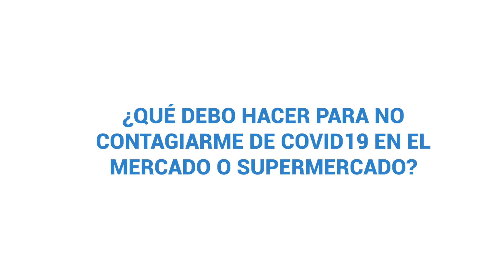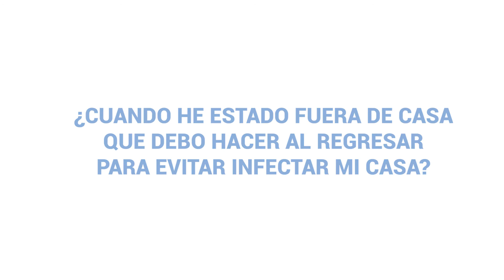8.) Visitas a Mercados y Supermercados y el procedimiento al Volver a casa -Tzutujil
Unas de las salidas más comunes durante esta pandemia para nosotros son las compras para poder surtir nuestras alacenas.  El “Dr. Chapin”  y Wuqu Kawoq | Alianza Maya para la Salud  a través de este videoclip quieren brindarte algunas recomendaciones al visitar los mercados y supermercados.

Al ir de compras Recuerda :

Evita comprar en exceso
Desinfecta tus manos con alcohol en gel que contenga más de un 60% de alcohol
Toca unicamente los articulos que compraras
Utiliza tu mascarilla durante todo el proceso de compra hasta llegar a casa
Recuerda mantener tu distancia de 2 metros mínimo cuando te encuentres en la fila de espera para realizar tu pago

Al llegar a tu hogar te recomendamos:

No toques nada
Quítate los zapatos y desinfecta los mismos con una solución de cloro.
Quitate la ropa que estuvo expuesta y deposítala en una bolsa para lavarla posteriormente
Toma una ducha

Si deseas conocer más recomendaciones mira el video completo e informate bien para cuidar de ti y de tus seres queridos.

Recuerda si tienes dudas o consultas puede  llamar al 1517 o 1540 desde cualquier parte de la República de Guatemala